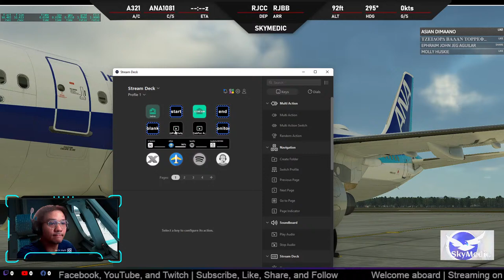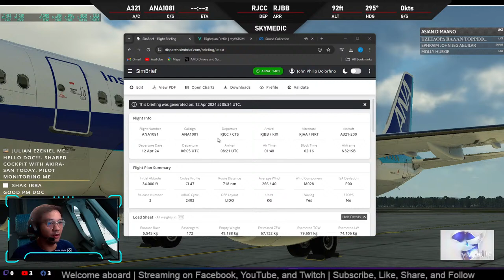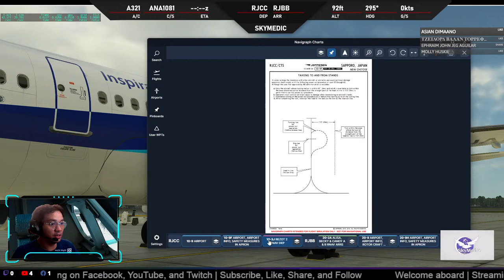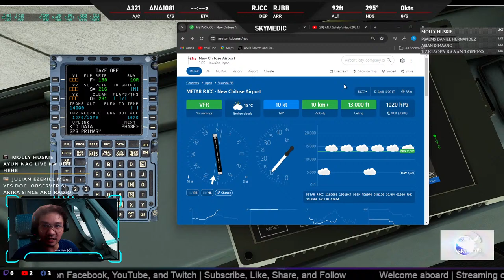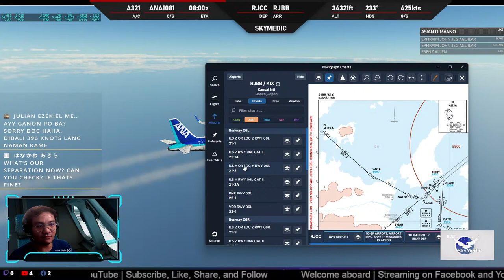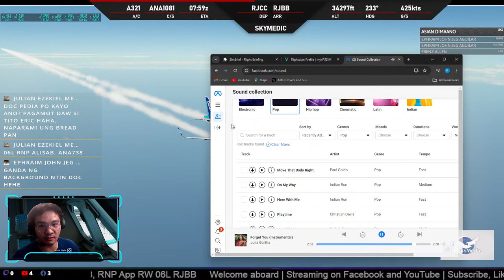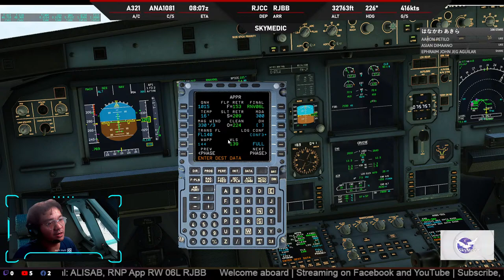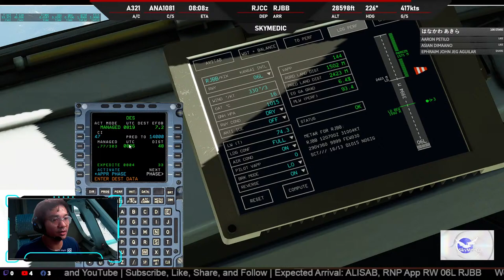VATSIM Flight | New Chitose to Osaka-Kansai